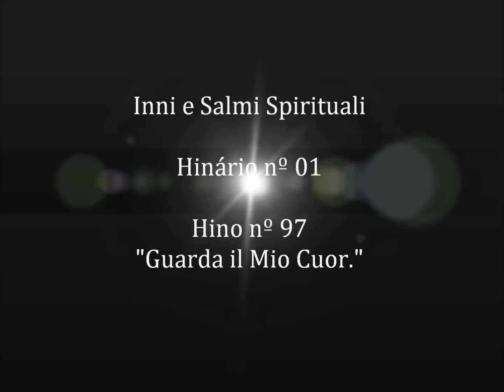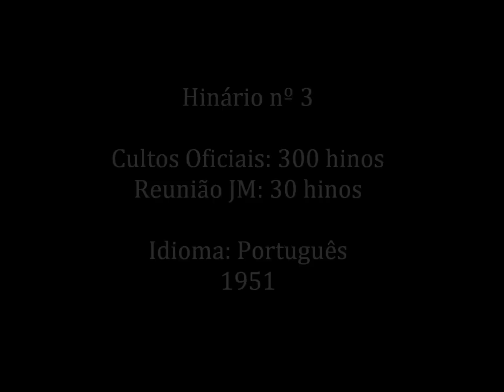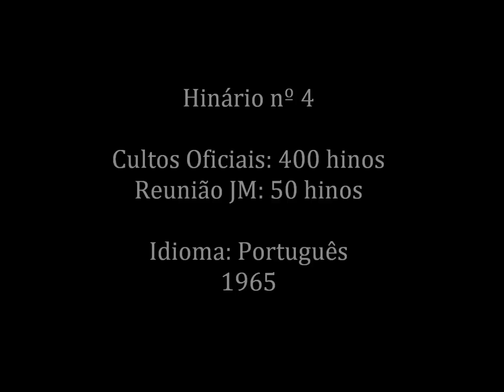CCB - JOIAS MUSICAIS da Congregação Cristã no Brasil - HINO 97 - by Messias Ullmann